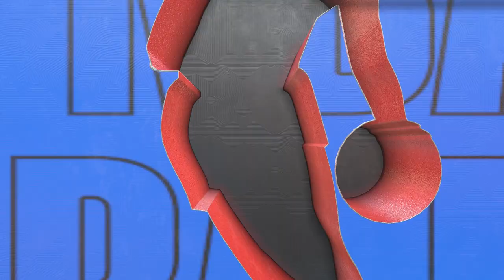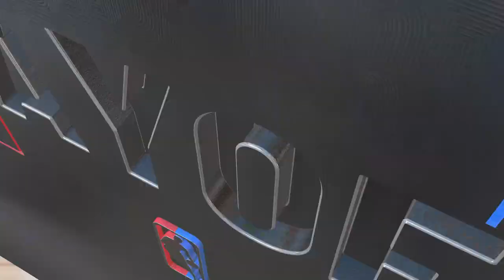5 29 23 WCFG5 New Orleans vs Portland